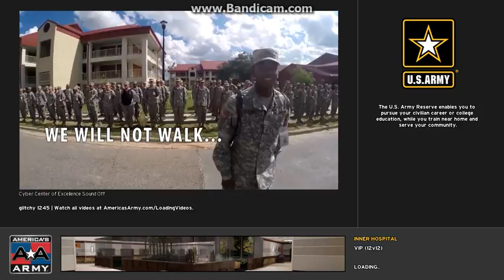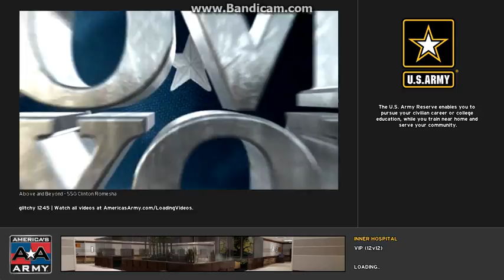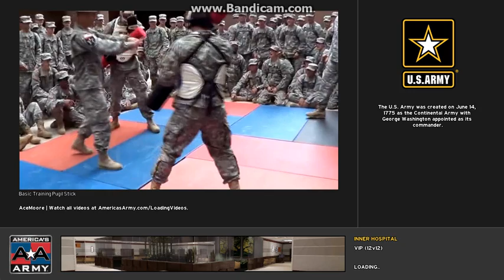America's army proving grounds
the voices in the recording re other people on the sever u can find this game for free on steam.